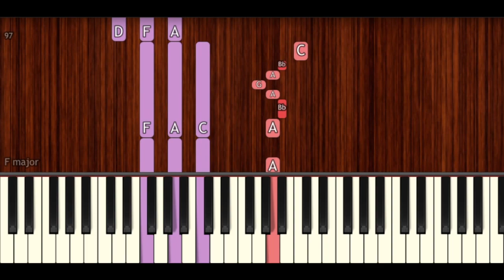How To Play "Chan Kitthan" by Ayushmann Khurrana | BollyPiano Tutorial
Learn how to play "Chan Kitthan" by Ayushmann Khurrana!